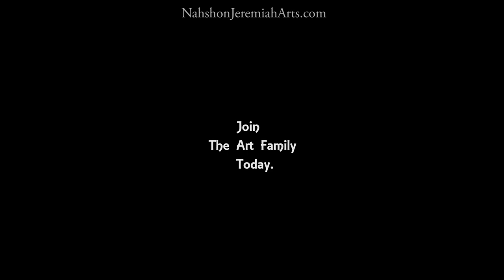Green Banana Tree Acrylic Painting | Easy Caribbean Art | satisfying and Relaxing Daily Challenge #1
I hope you enjoy watching my tropical video. Have a great day!

ㆍcamera▶Nikon D3200